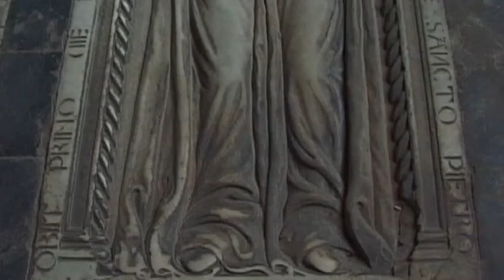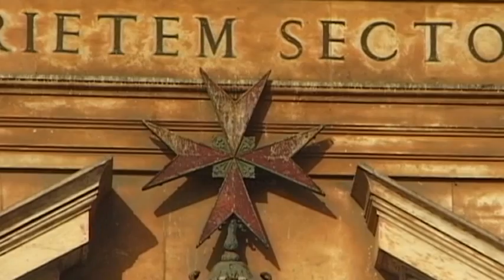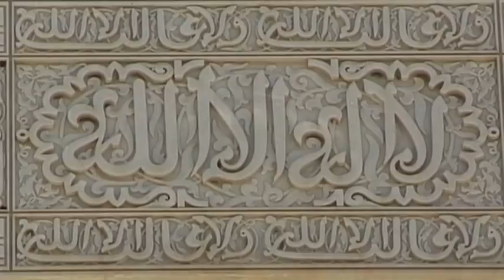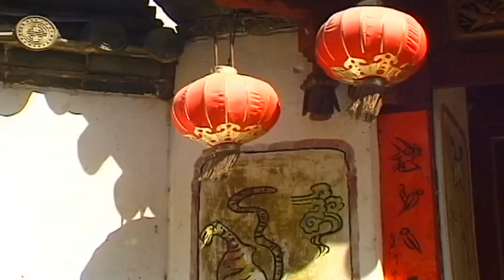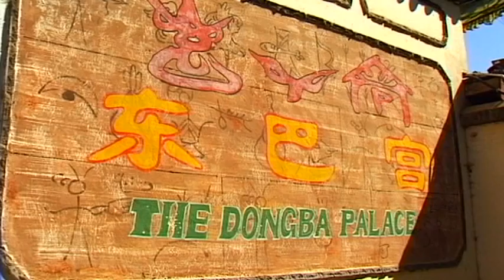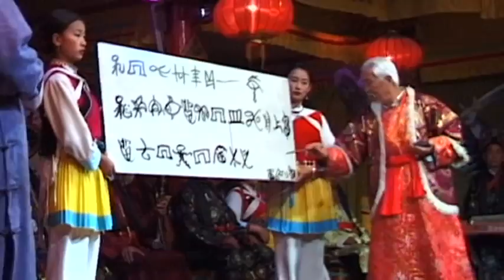Monumental Treasures of the World 2 Vacation Travel Video Guide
Documentary about monumental treasures around the world.
Pisa is a Renaissance city in western Tuscany located at the mouth of the River Arno and where historic monuments acknowledge the glory of this former maritime power.  A place of remarkable monuments that also contains the artistic treasures of various Italian cities.  Both spiritual and worldly treasures are in total harmony.  The Piazza Di Miracoli – The Square of Miracles – encircles the majestic Leaning Tower. Several historic places of interest and ancient buildings such as the impressive, Tour Hassan, are to be found in Rabat, the capital of Morocco.  The entrance gates to this area are protected by proud Horse Guards in traditional uniform.  Their sharp-pointed lances symbolize the historic military power of the former leaders of the Almohad Dynasty and the largest mosque in North Africa was built here.  Today the vast marble floor and the bases of several pillars indicate the huge dimensions of the unfinished mosque. In the East Asian landscape of Myanmar, formerly Burma, is a proud and historic landmark.  After a fascinating hour long boat trip on the country’s largest river, the Ayeyarwady, we arrive at Mingun.  This friendly and hospitable village is well known by both foreign and native visitors.  Typical bullock carts are perfect for a journey into this region’s past. Mezquita Cathedral is one of the most important historical monuments in Cordoba, a beautiful city in southern Spain and former residence of the Moorish Caliphs.  This was once their centre of power and in 756 A.D. Abderramán The First founded the Omaijad Empire of Al Andalus. Lying to the south of the Caribbean island of Cuba, Trinidad was founded by the Spaniard, Velazquez, as a third settlement.  In the eighteenth century, and as an intermediate stop prior to the conquest of Mexico, the city experienced wealth and recognition through the cultivation of sugar cane. The Venice of the Far East:  this is the affectionate description given to the historic old Chinese town of Lijiang in the north west province of Yunnan.  Dayan, Lijiang’s old town, contains an intriguing variety of canals and waterways.